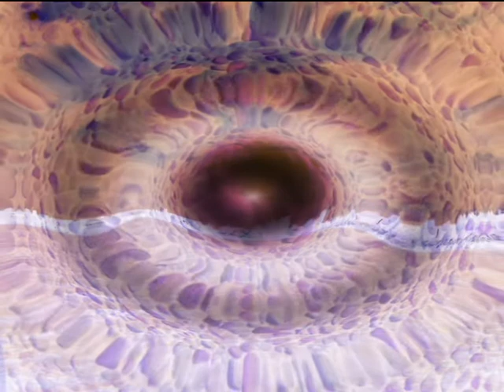Area1 - Soundical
Area1 is an electronic-music-project done by Branko Bock from Hamburg and it works with with all inspiring colours of music.